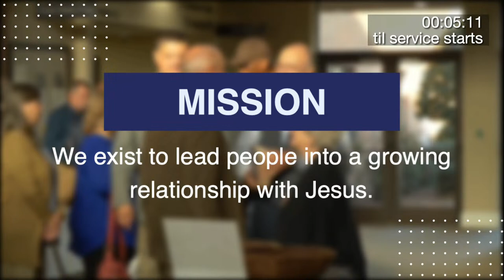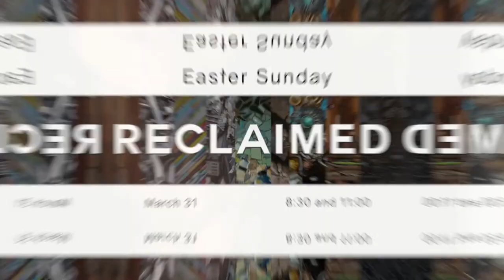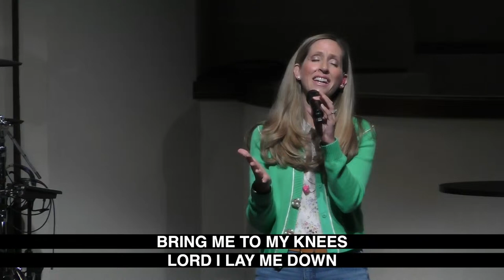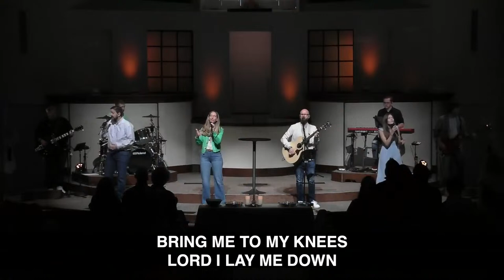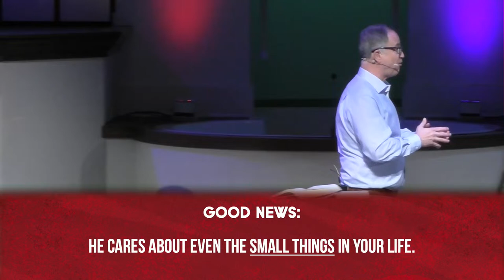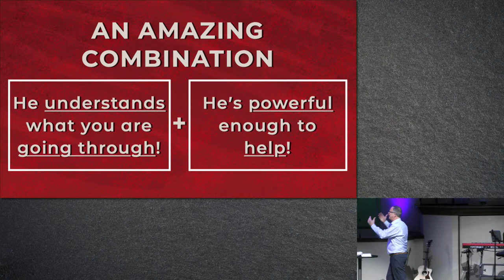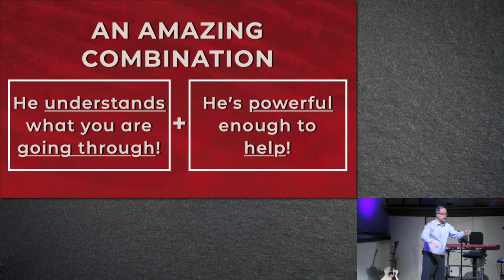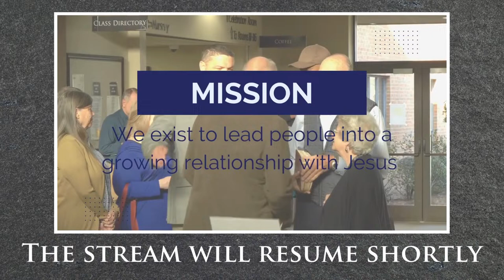Landmark Online 11:00 : 3-17-24 : Lead Me to the Cross : The Foggiest Night in History